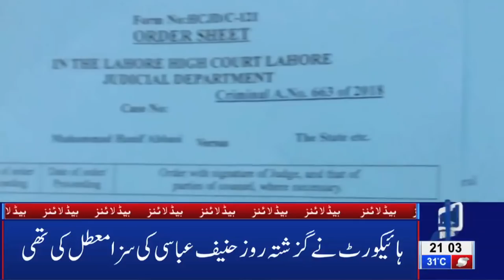Nawaz Sharif's health deteriorates | 09 PM Headlines - 12 April 2019 | Lahore News HD